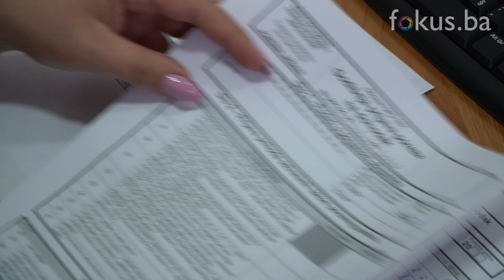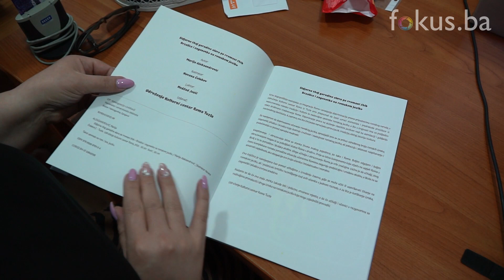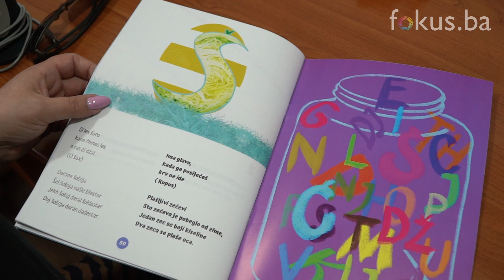Jusić: BiH je država i Roma, mi nemamo drugu državu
Dobitnik nagrade EU Nedžad Jusić iz Tuzle o problemima s kojima se suočavaju Romi, o zakonodavstvu i mogućnostima